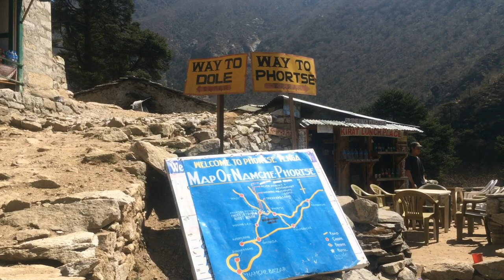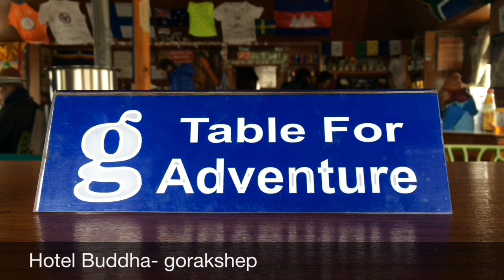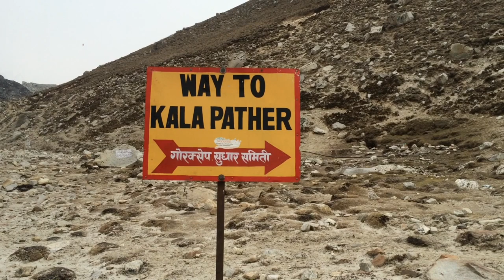Everest Base Camp Trek (EBC) Via Gokyo lakes | April 27-May 3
Trekking to Mount Everest base camp was a dream came true for me (Sital) and Bhupal. We never thought we’d have the opportunity to see it with our own eyes. But we did. And now I would like to share our journey to mount Everest base camp all the way from Gokyo valley.This is a short film about our life time experiance trip to Everest Base  camp (EBC) and Kalapathar via gokyo lakes. It was the most amazing and adventurous journey to stand at the foot of the  the highest  mountain in the world. hope you Enjoy this.
keep travelling !!